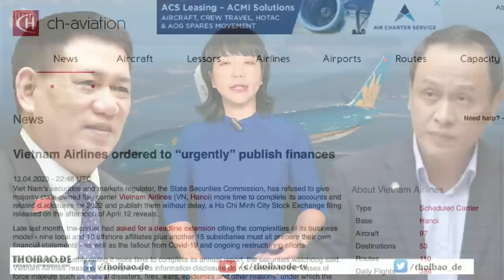Nga hụt hơi xích gần với Trung Quốc buộc Việt Nam cân nhắc nâng cấp quan hệ với Mỹ ?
Sa lầy với cuộc chiến ở Ukraine khiến Nga suy yếu cả về kinh tế lẫn vị thế chính trị, khiến Nga tìm cách xích lại gần Trung Quốc. Điều này phá vỡ thế cân bằng trong các mối quan hệ ngoại giao của Việt Nam với các cường quốc, buộc Việt Nam phải tìm đến Mỹ.